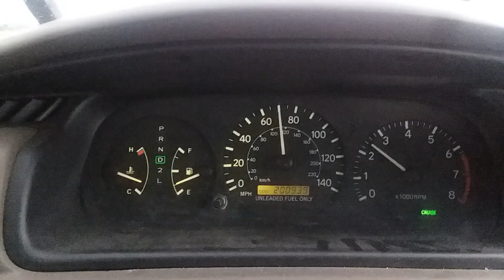Rain Bomb (Microburst): Driving Through A Storm | July 19, 2018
Tsunami From Heaven. Stunning Timelapse.

A mid-summer storm accompanied by several violent tornado touch-downs hit central Iowa Thursday, causing damage and danger in its wake.

Out on the road in Iowa. Tornado Warnings. Big storm.

A string of "sudden" tornadoes ran through central Iowa, injuring workers at a manufacturing plant and leveling several buildings.

The Iowa tornado outbreak that ripped apart buildings, flipped cars like coins and left residents with their jaws dropped and cameras rolling.

New footage in of the tornado hitting Marshalltown, Iowa and the storm damage after the tornado hit the town.

We're taking you inside the weather like you've never seen it before.  Jim Cantore (OG Badass Meteorologist) battles the elements as a storm hits The Weather Channel.

More than 1000 tornadoes touch down in the US every year. When most people are running away, one team of scientists heads straight for the action.

It's Different Out Here Driving Through Storms!

News & Politics. Science & Technology. Tornadoes. Storms. Thunderstorms. Hailstorm. Severe Weather. Extreme Temperatures. High Winds. Destruction. Massive. Damaging. Tornado Alley.

Incredible Massive Tornado in Marshalltown, Iowa | July 19, 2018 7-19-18 Pella, IA - Tornado Doing Damage. 'There's a tornado ripping houses to shreds in Bondurant'. Extreme up-close video of tornado near Wray, CO!. LARGEST TORNADO EVER!!! From Birth to Death. Live Footage as Hurricane Irma Destroys the Caribbean. Tornado Destruction | National Geographic. A Tornado Hits The Weather Channel. Tornado En El Patio De Un Colegio. Town Ripped Apart. Graphic Mega Twisters. New Live Footage. Multi-Vortex Madness. Twisting Fury. Monster Tornado. Crazy Weather Phenomenon. Shelf Cloud. Cloud Fart.

A supercell in Northeast Nebraska spawned several tornadoes in and near Stanton and Pilger, including a few instances of multiple tornadoes on the ground at once!

horizontal suction vortice. all tornadoes have smaller, more powerful vortices inside them that are called suction vortices and they are what do the really bad damage. when they are spinning the same direction as the main funnel (usually counterclockwise) they merge into the tornado as a whole and lightly add to the tornadoes power. if they are spinning opposed to the main funnel (usually clockwise) then they instead are forced to ride the updraft up the side of the main funnel due to the opposing rotations which in turn slightly weakens the tornado. so this is a classic, cyclonic (counterclockwise rotation) tornado and what you are seeing is an anti-cyclonic (clockwise rotation) vortice riding up the side.